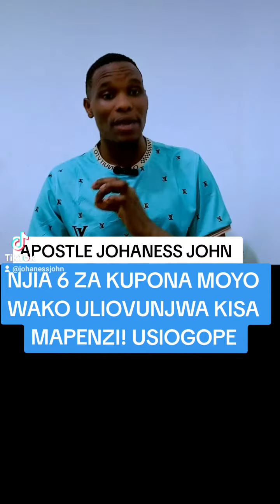NJIA 6 ZA KUPONA MOYO WAKO ULIOVUNJWA KISA MAPENZI! USIOGOPE - Apostle Johaness John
NJIA 6 ZA KUPONA MOYO WAKO ULIOVUNJWA KISA MAPENZI! USIOGOPE